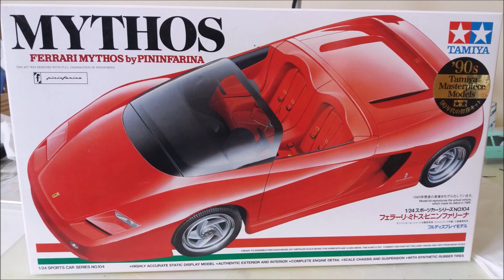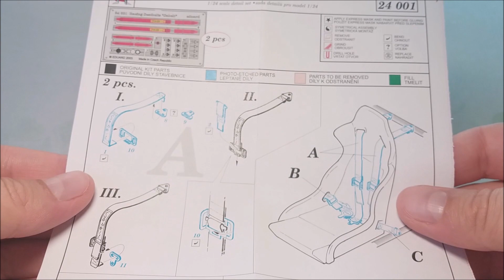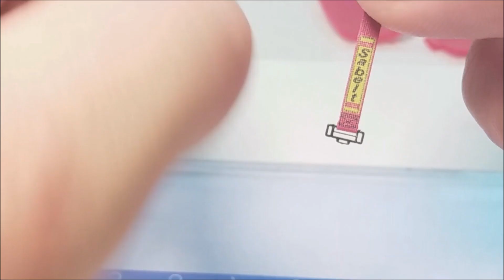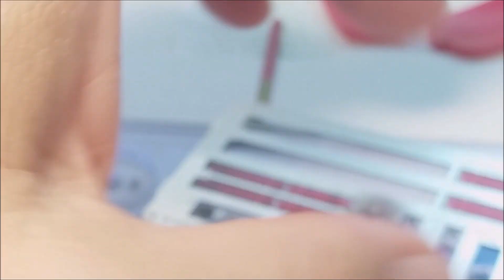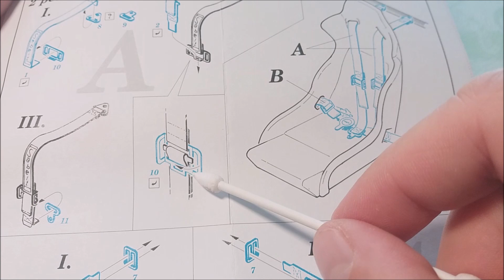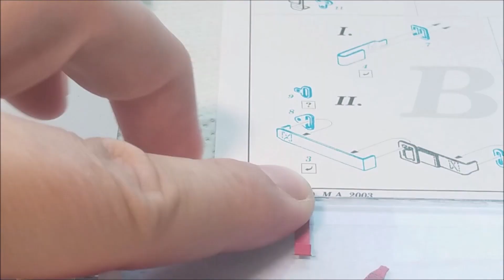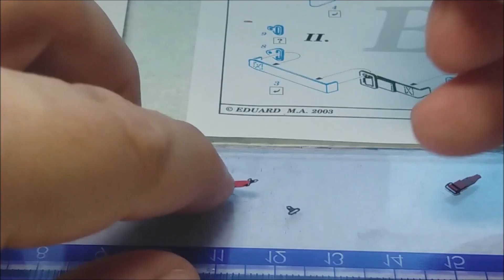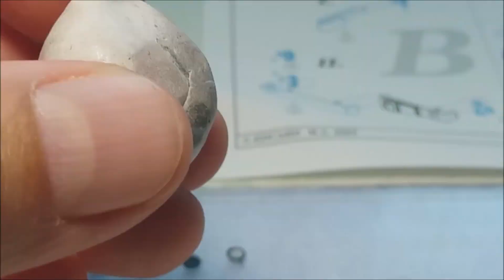Budowa modelu Ferrari Mythos - część 6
Szósta część relacji z budowy modelu Ferrari Mythos.

Pierwszy etap montażu kabiny pasażerów oraz dodatkowe pasy bezpieczeństwa.